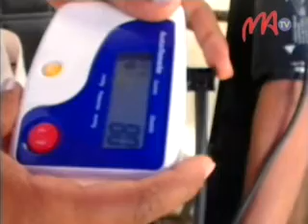08 ANDRON'NY MARARY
Androany faha-11 Febroary no andron'ny marary. Fitiliana maimaimpoana ny diabeta sy fanomezana fanafody maimaimpoana no nentin'ny dispensaire Ekar Antanimena nanamarihana izany.